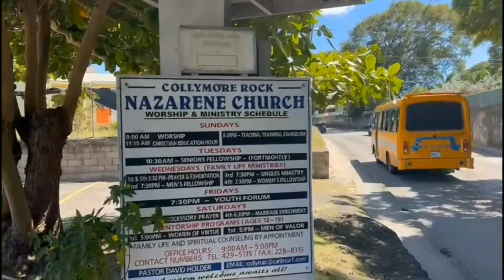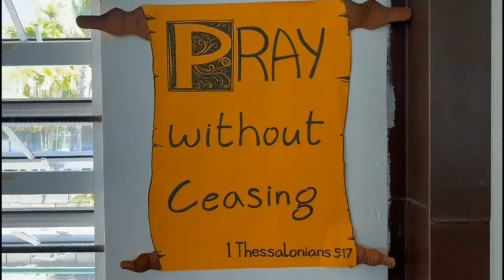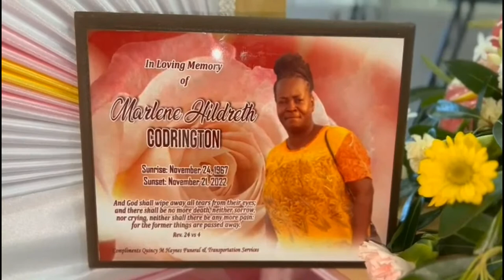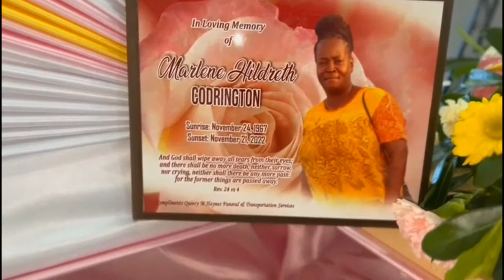Always In Our Hearts - Marlene Hildreth Codrington